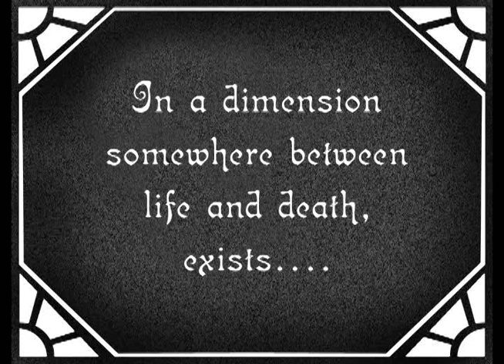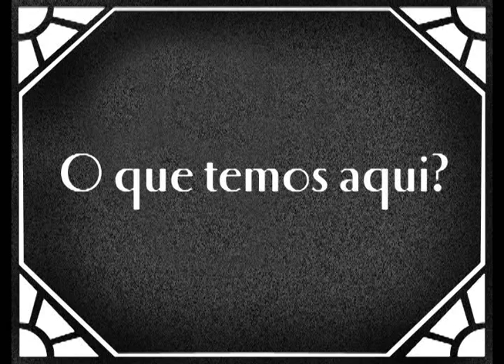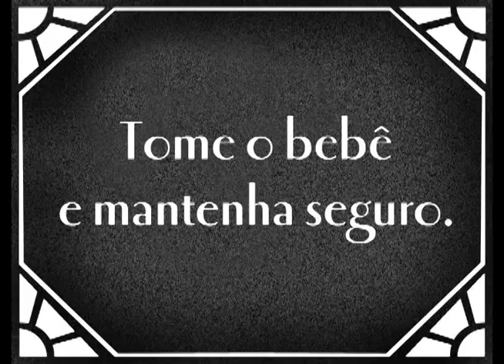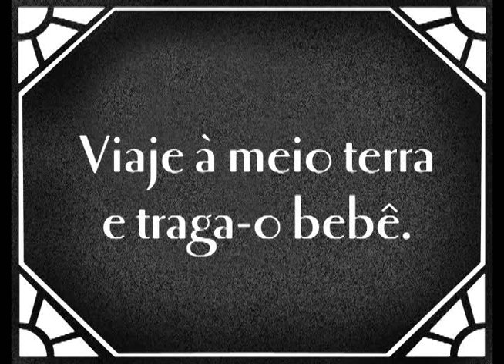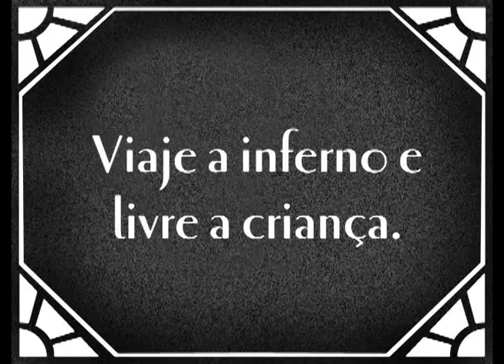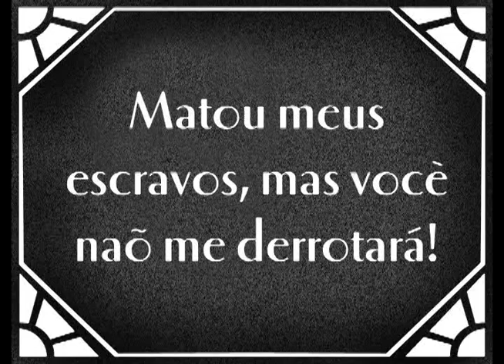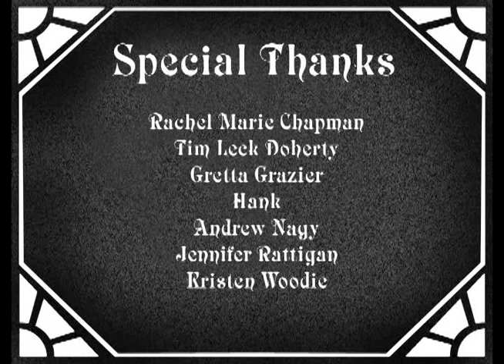PURGATOID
Somewhere lost in another dimension outside of space and time, we find our hero, a humble monk. Though humble he may seem, this is a monk with many powers and a key to a portal leading to Heaven. Witness the miraculous creation of the Christ child, and the awesome powers of Hell that try to stop his becoming. Can our hero defeat the demons and return peace to the world?
In the lost Biblical tale of PURGATOID.